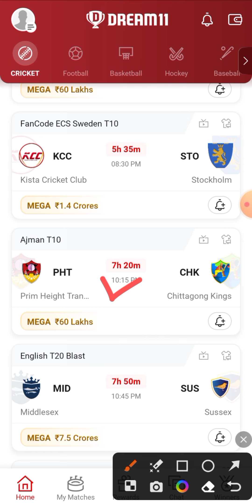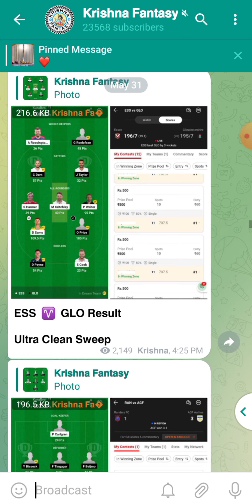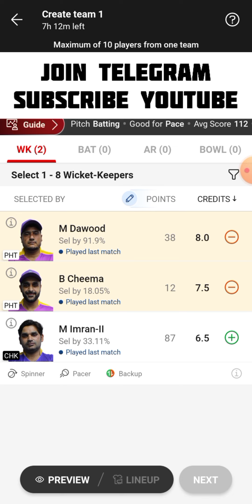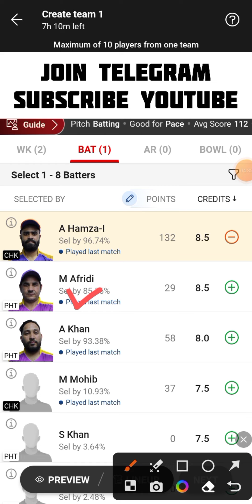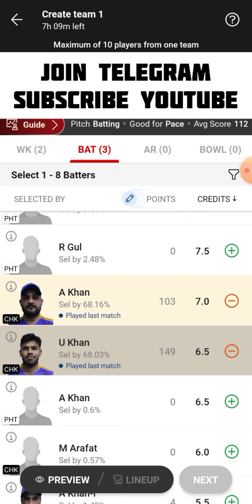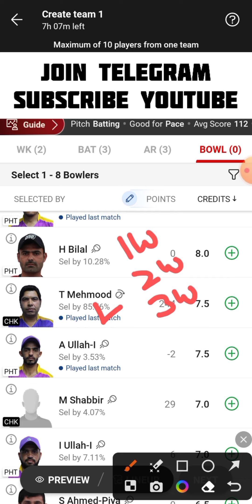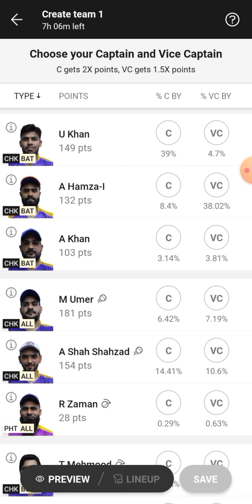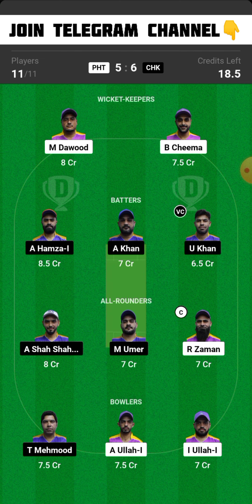PHT vs CHK Dream11 Team | PHT vs CHK Dream11 Prediction | PHT vs CHK Dream11 Team Today Match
PHT vs CHK Ajman T10 Dream11 Team Today Match
Prim Height Transport vs Chittagong Kings Dream11 Team